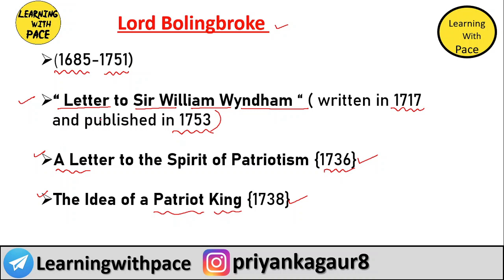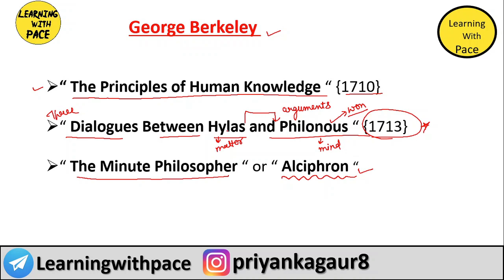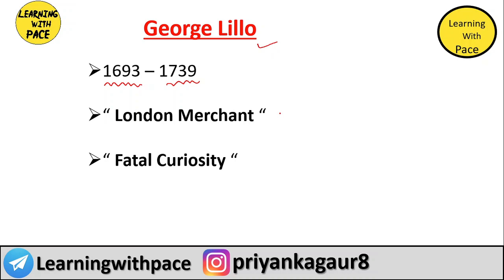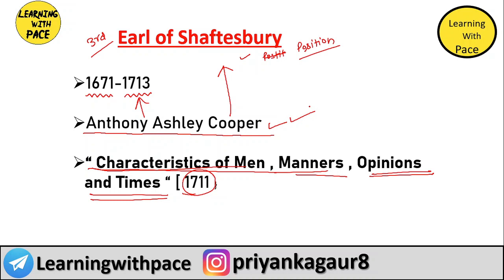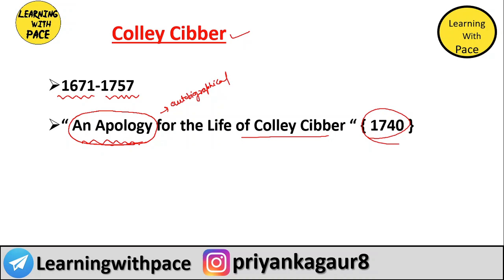Class :- 83 | John Arbuthnot, Bolingbroke, Joseph Butler, George Lillo, John Philips, George Berkley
This video covers many  Prose Writers who belong to Augustan Period .

:- John Arbuthnot
:- Bolingbroke
:- Joseph Butler
:- George Lillo
:- John Philips
:- George Berkley

•Username :- EnglishLiteratureByPriyankaGaur

📌Telegram Group for all competitive exams

•Username :- LearningWithPace